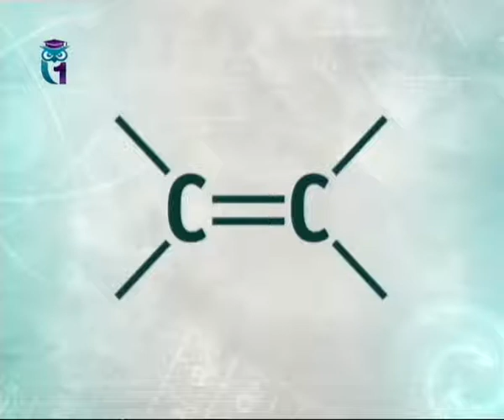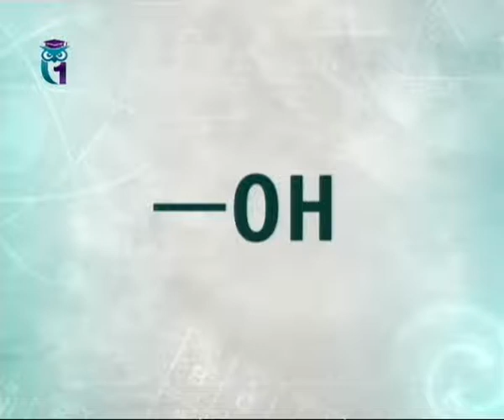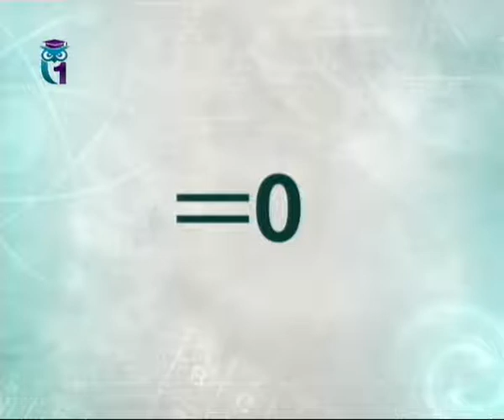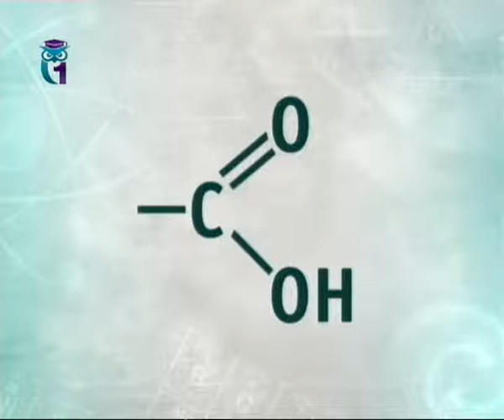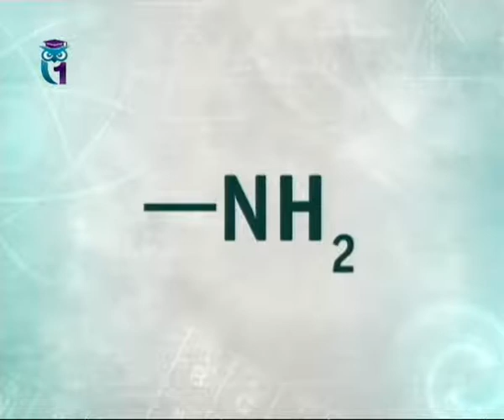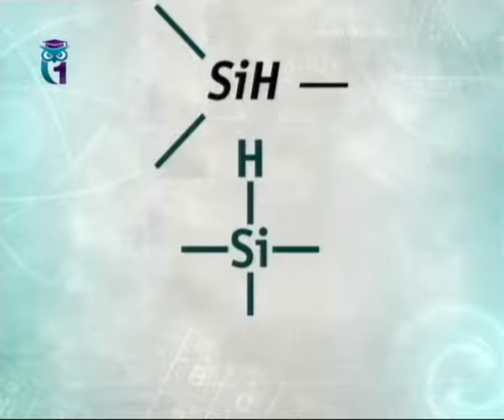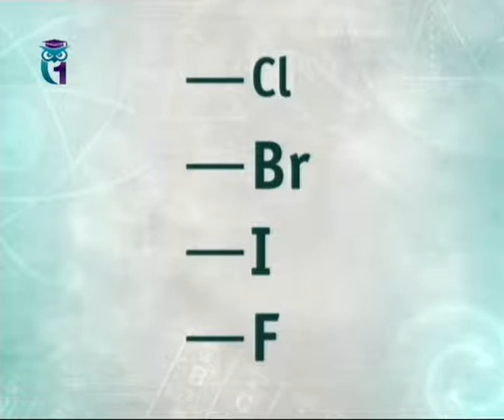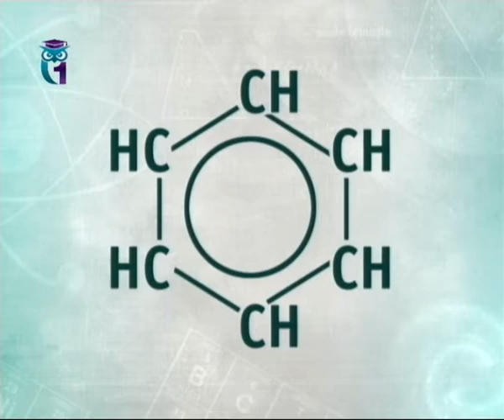Химия для чайников. Лекция 22. Углеродный конструктор. Структура органических веществ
Не так уж твёрд гранит науки. Химия для начинающих. Борис Бояршинов. Первый образовательный канал.